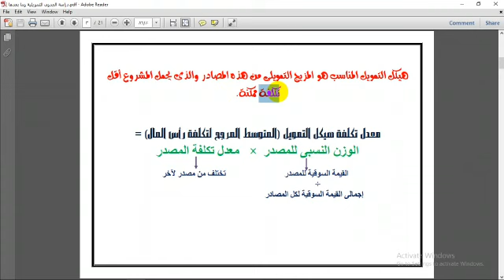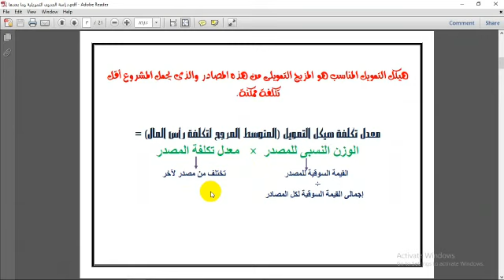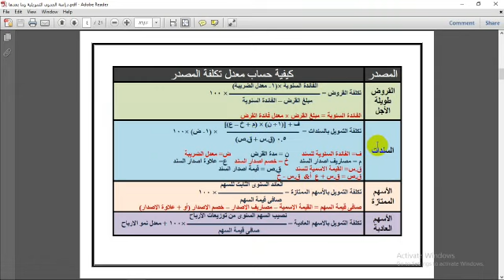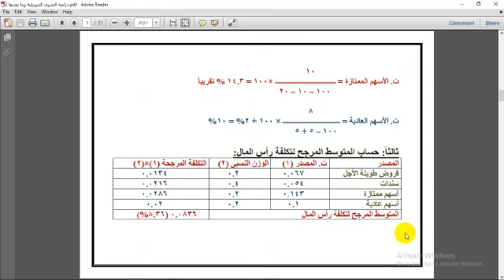ماجستير مهنى محاسبة - المستوى الرابع - د. ابراهيم زكريا - التقويم المحاسبى للمشروعات محاضرة(٢١ مارس)